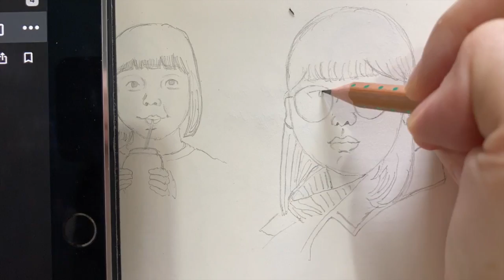Daily Drawing: draw people: characters in Reply 1988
Drawing people: characters in Reply 1988
May 12, 2020

This is a Korean drama that I've recently watched. I like it so much and tried to practice drawing characters in it.